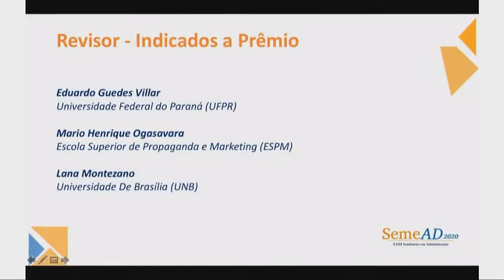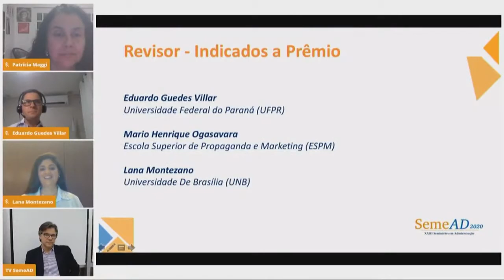Vencedor Prêmio SemeAd - Revisor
Vídeo apresentado no XXIII SemeAd – Seminários de Administração, realizado nos dias 25, 26 e 27 de novembro de 2020.

O SemeAd – Seminários de Administração é realizado pelo Programa de Pós-Graduação em Administração da Faculdade de Economia, Administração e Contabilidade da Universidade de São Paulo (FEA/USP).